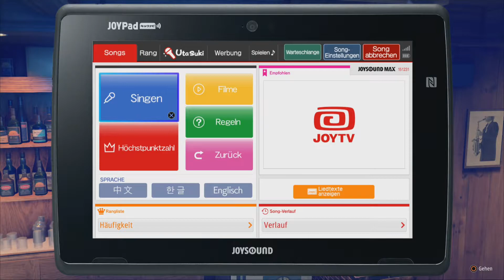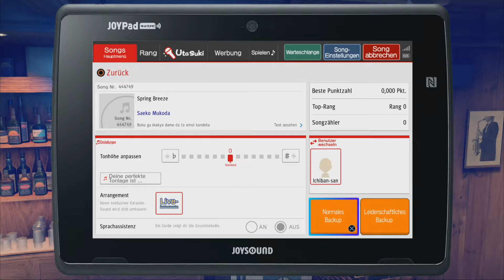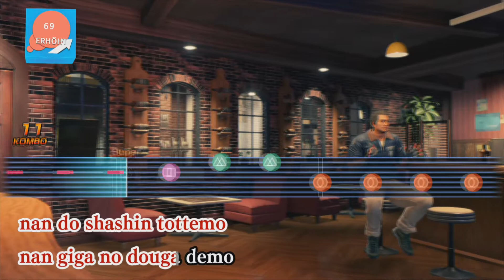Yakuza: Like a Dragon #043 | Spenden für eine gute Sache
Über Yakuza Like a Dragon

Ichiban Kasuga war bei den Yakuza in Tokio nur ein niedriger Fußsoldat. Nun soll er 18 Jahre seines Lebens im Gefängnis für ein Verbrechen schmoren, das er nicht begangen hat. Tapfer sitzt er seine Zeit im Knast ab und wartet auf den Moment seiner Freilassung, nur um anschließend zu erfahren, dass draußen niemand auf ihn wartet und sein Clan von dem Mann ausgelöscht wurde, den er am meisten respektierte.

Ichiban zieht los, um die Wahrheit hinter dem Verrat an seiner Familie zu enthüllen und sein Leben zurückzugewinnen. Dabei versammelt er eine zusammengewürfelte Truppe von Ausgestoßenen um sich: Adachi, einen abtrünnigen Polizisten, Nanba, einen obdachlosen Ex-Pfleger und Saeko, eine Hostess mit einer Mission. Zusammen geraten sie in einen Konflikt, der sich unter der Oberfläche von Yokohama zusammenbraut, und müssen zu unerwarteten Helden werden.

Titel: Yakuza Like a Dragon
Genre: Rollenspiel
Entwickler: Ryu Ga Gotoku Studio
Publisher: SEGA

Yakuza Like a Dragon kaufen und selber spielen

• Playstation 4
• Playstation 5